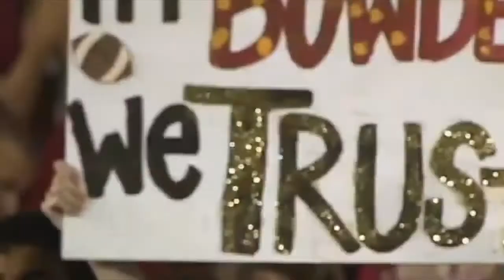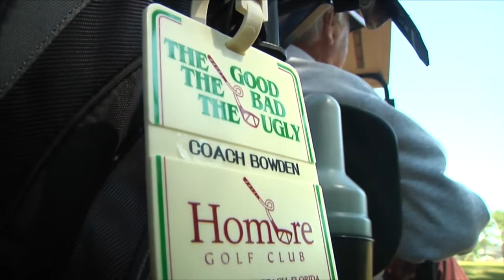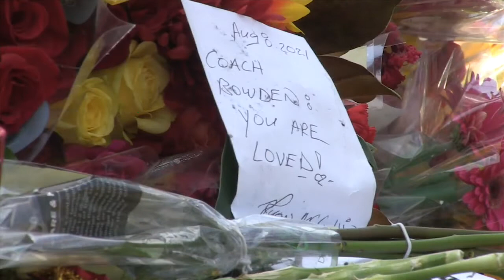Locals remember FSU legend Bobby Bowden